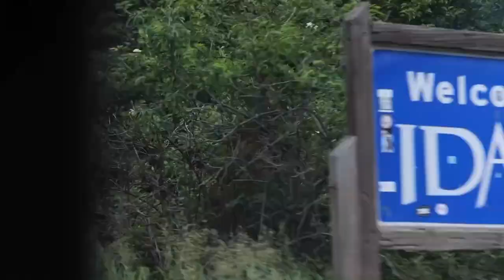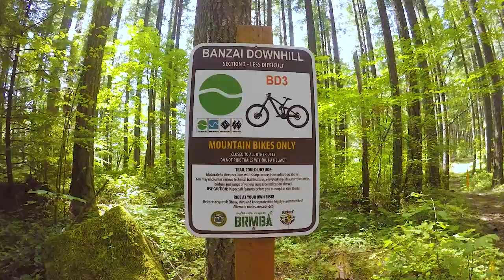The Oregon Trails - Van Life Episode 7